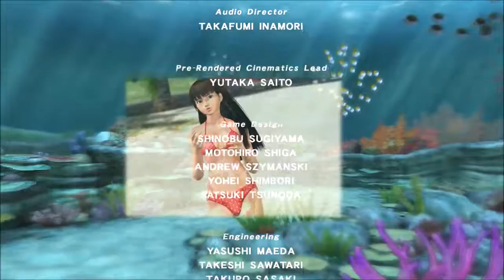DoaX2 Pt6: Kasumi's Chill Day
I really love that swimming option for Relax. It's so cool.